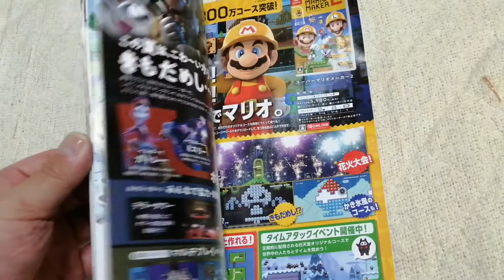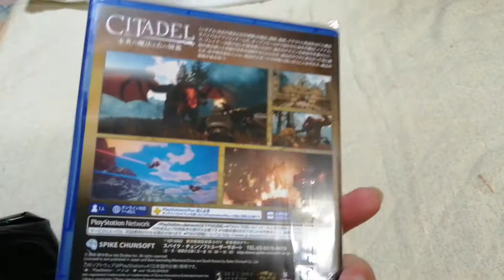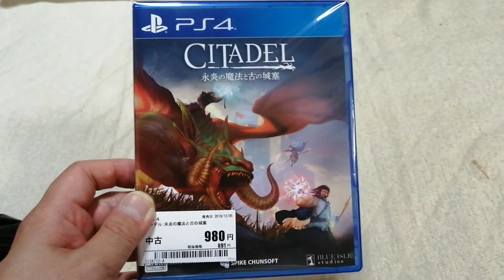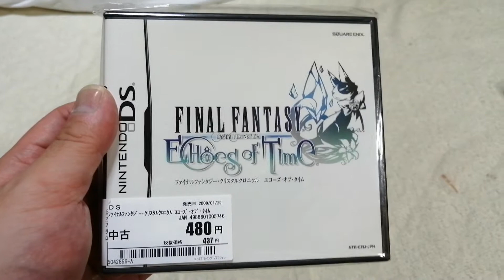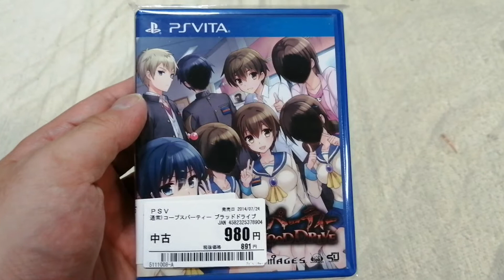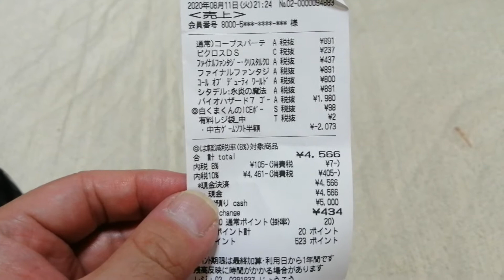ゲオのサマーセールに2回目行ってきましたｗ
★おうさま王国blogger支部